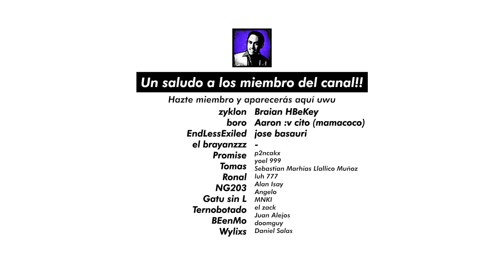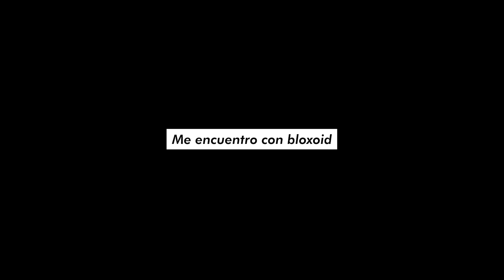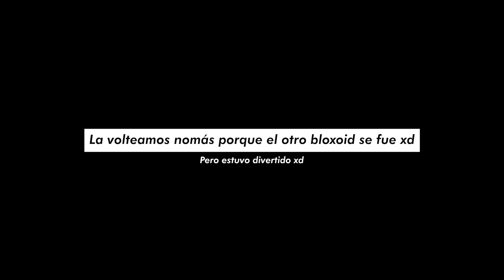BLOXOID se encuentra con BLOXOID (Termina en reporte por HACKER)